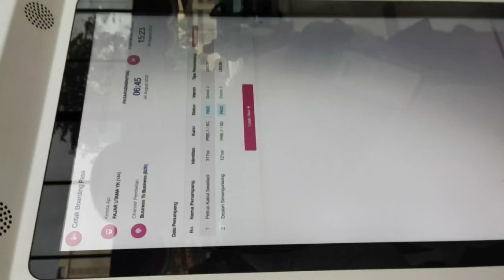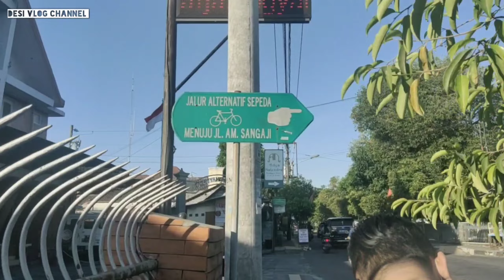liburan perdana bersama suami Goes To Yogyakarta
vlog x ini sangat berkesan..stay tune di vlog aku ya..ikut in terus video yg aku upload